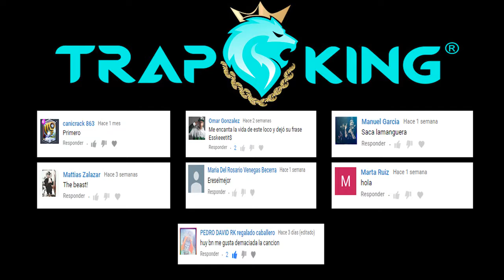POETA CALLEJERO REGALA CASA A SU ESPOSA/ SUJETO VA A LAS TROMPA/TRAPKINGOFICCIAL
NO OLVIDES SUBSCRIBIRTE Y ACTIVAR LA CAMPANITA
ENVIAMOS SALUDOS EN CADA VIDEO QUE SUBIMOS